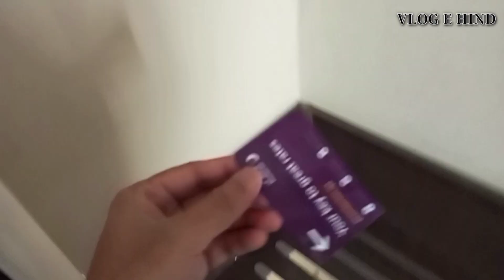Corintaian in Doha Qatar। दोहा कतर में corintain रूम कैसा होता है।। 2022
Corintaian in Doha Qatar। दोहा कतर में corintain रूम कैसा होता है।। ‎@Gulf Xpert  ‎@Gulf Info @GulfNewsVideo @gulflifehindi @GG66-Foot